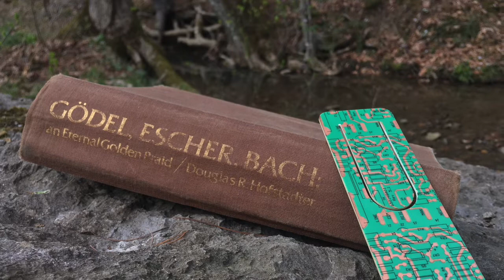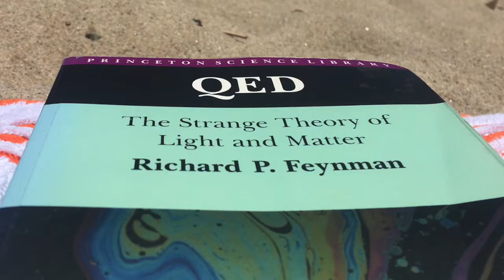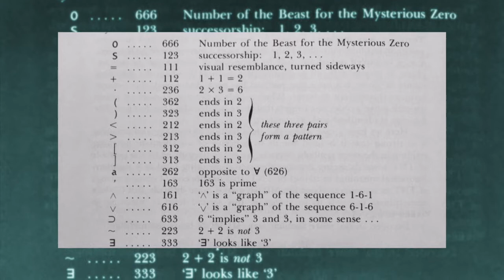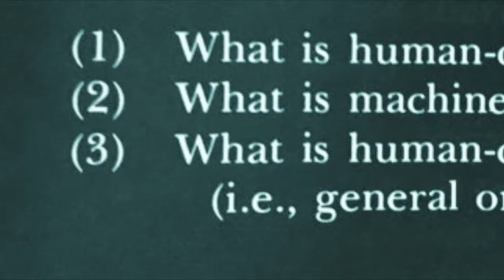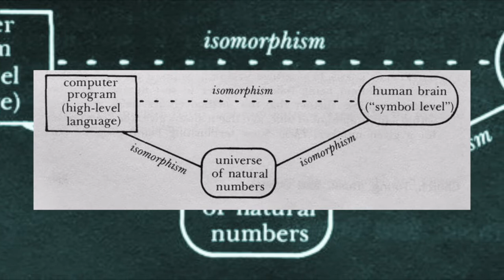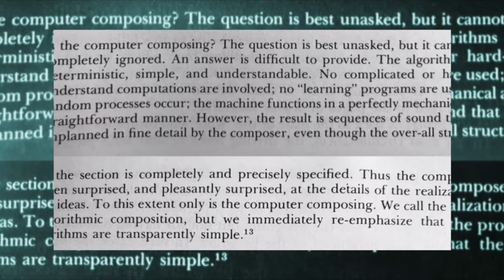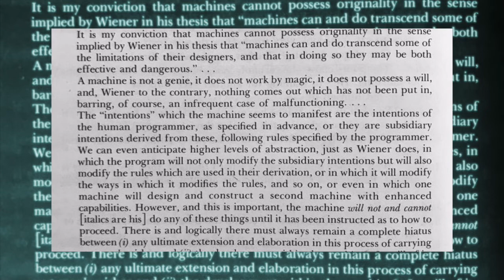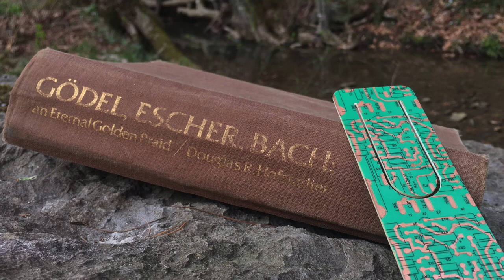Gödel, Escher, Bach: an Eternal Golden Braid by Douglas Hofstadter | A Book Review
Pour a drink, make a snack, then get cozy - this is a long one...

I also did a short review of "I am a Strange Loop"